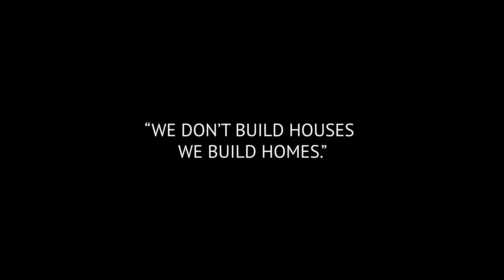CHALET Mid-Century Modern Home | SHEMSS Homes GARDNER Model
Home is where the heart is... Your home is a reflection of you -the person you are, the life you live, and the family you cherish.

Walk into a GARDNER model Classic Mid-Century Modern style 4 bed/3bath home. The great room is inviting with high ceilings adorned with wooden beams. You won't miss the large beauty of a fireplace, and a stylish kitchen making it a pleasure to entertain.

GARDNER model is generous with windows revealing Tahoe's outdoor beauty and spilling in its natural light. Sit next to the built-in fire-pit. This model is rich with interior wood accent walls, featuring a secluded master suite with high ceiling and walk-in closets. Wind-down at the upstairs family room equipped with its own fireplace and a balcony looking out to a large front yard and a sunset view. GARDNER model built for comfort and peace, it's a home.

SHEMSS will take your ideas and dreams to create a unique space that provides the function, form, and aesthetic that's perfect for you.

We Don’t Build Houses, We Build Homes.